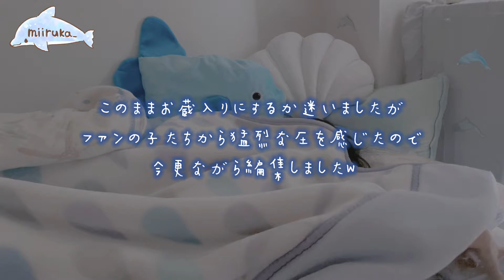【vlog】1年前に撮影したモーニングルーティン編集してみた🤣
SNSで沢山イラストをあげてます！
フリーアイコンもあるので是非チェックしてみてください！

ゆるふわかわいいイラストをほぼ毎日更新中！

メイキングやvlogを更新中！！

✏️ココナラ
有償イラスト依頼はこちらから！
アイコンや商品用のイラストもお描きします。